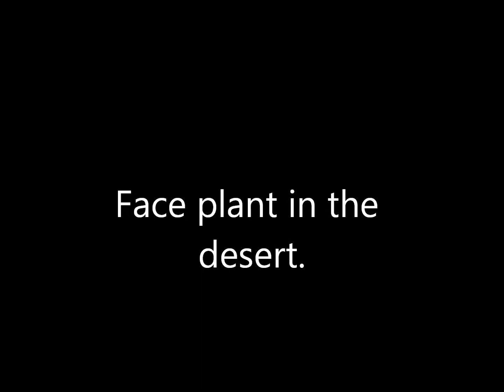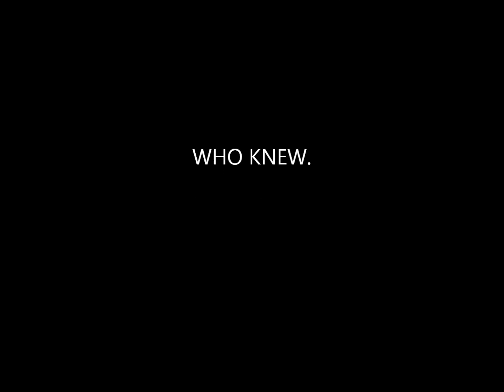Faceplant in the desert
A little incident in the dry wash. No damage to the bike or me.